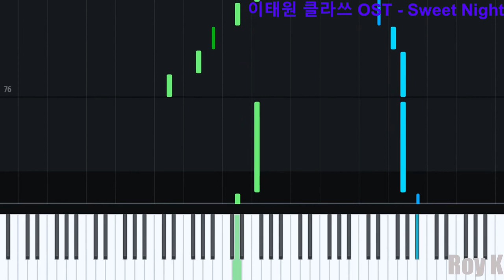[피아노] Sweet Night BTS V | 이태원 클라쓰(Itaewon Class) OST Part 12